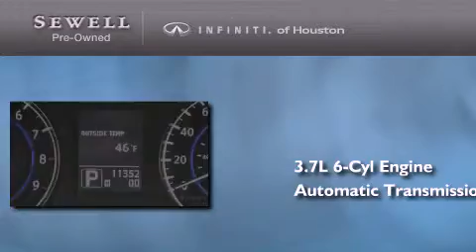Pre-Owned 2010 Houston TX 77090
Year : 2010
 Make :
 Model :
 Engine : 3.7L DOHC SMPI 24-valve V6 aluminum engine
 Trans . : Automatic
 Exterior : Silver
 Miles : 11,351
 Interior : Black
 Stock : AM353857

 Sewell Infiniti of Houston Pre-Owned